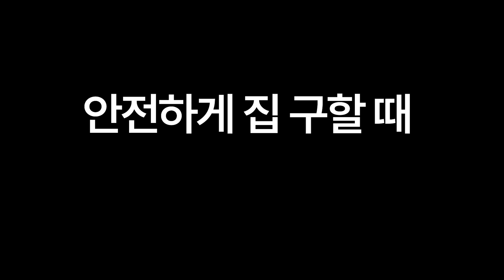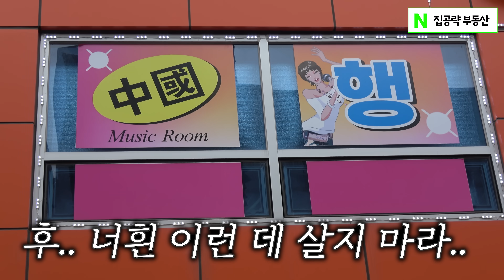절대 살면 안되는 세권 Top3 (떡세권 씹세권 중세권)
🏡 사람이 '사는 것'이 아닌 '사는 곳'을 찾아 드립니다.

집공략 부동산은

📌  공인중개사뿐만이 아닌 집공략 담당 변호사, 법무사와 함께 계약을 도와드립니다.

📌  집을 계약하시기 전 좋은 집인지 안좋은 집인지 23가지의 체크리스트로 선별을 합니다.

📌  부동산 중개인들만 볼 수 있는 매물전산을 고객님들에게 '오픈' 해드립니다.

✅  네이버에 "집공략" 검색시 홈페이지가 나옵니다.

ㅡㅡㅡㅡㅡㅡㅡㅡㅡ

해당 영상에 집은 살고 계신 세입자가 있으며
집주인, 세입자에게 허락을 받고 찍은 영상 입니다.
해당 영상에 집은 판매하는 매물이 아닙니다.